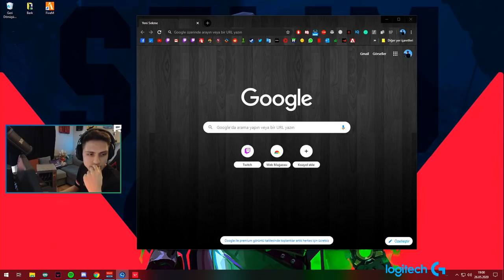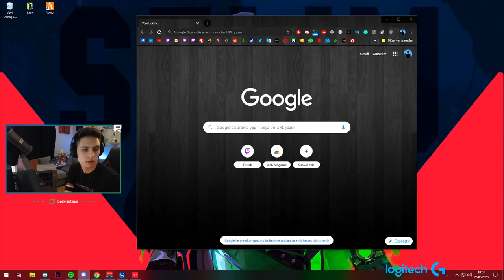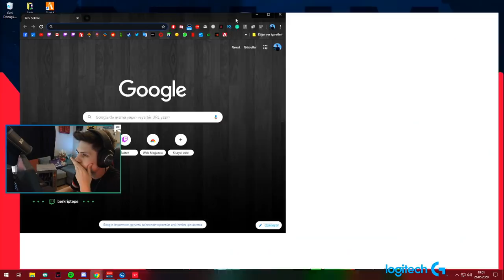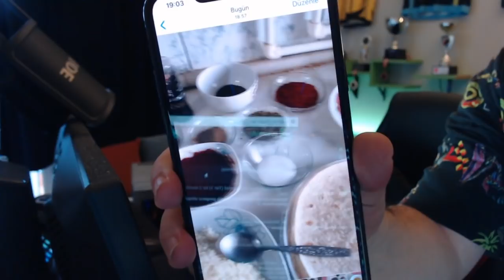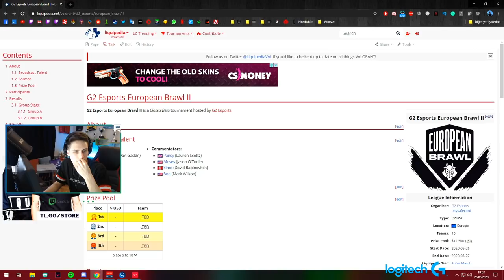TÜRKİYE VS POLONYA KARŞILAMASI BERK RİP TEPE E SPOR MAÇI VALORANT